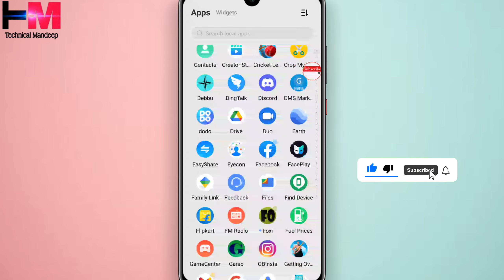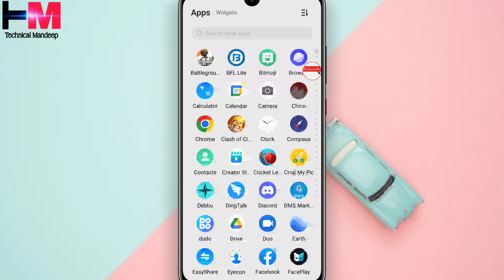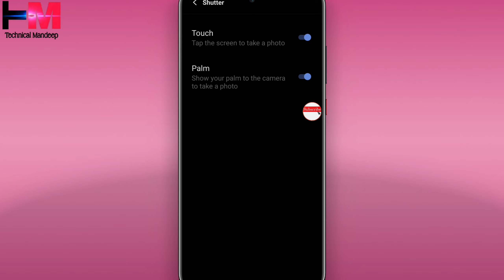Click Photos With Palm And Touch In Vivo T1 5g | How to Photo Click With Palm Gesture In TO 5G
Click Photos With Palm And Touch In TO 5G| How to Photo Click With Palm Gesture In T1 5G